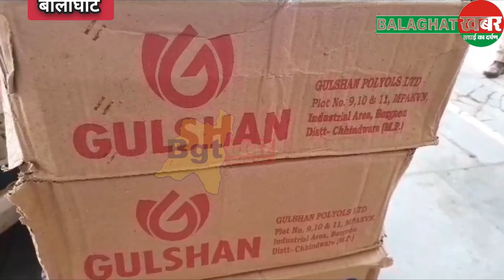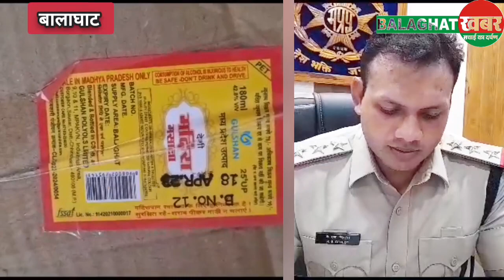BGT ख़बर: बालाघाट में स्विप्ट कार ने उगली शराब की पेटी ही पेटी...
बालाघाट में स्विप्ट कार ने उगली शराब की पेटी ही पेटी...